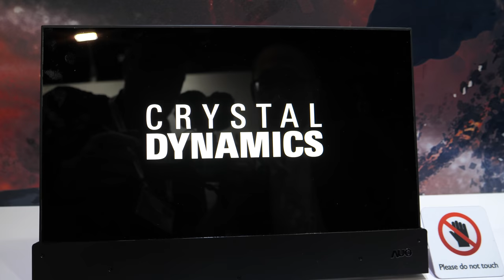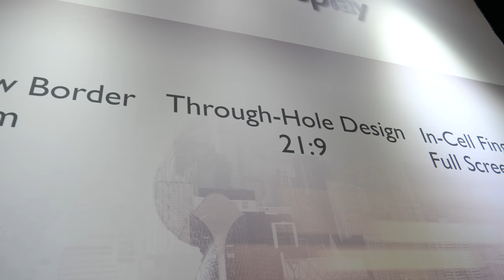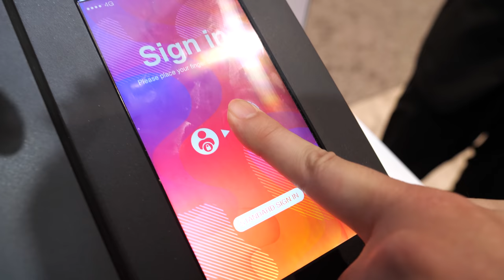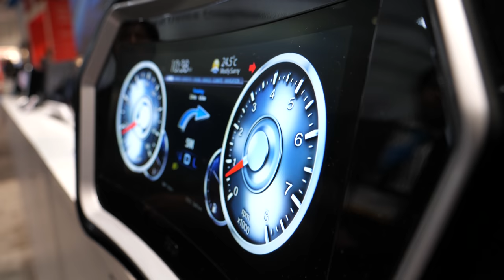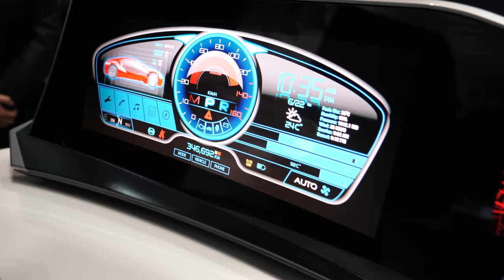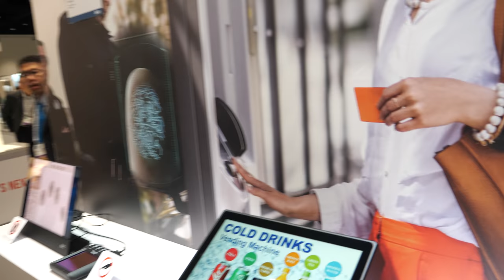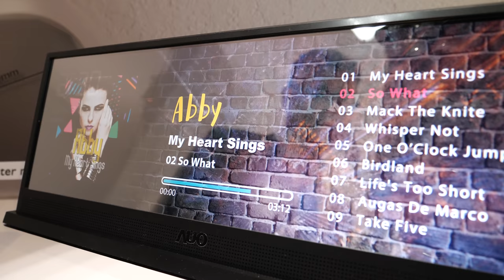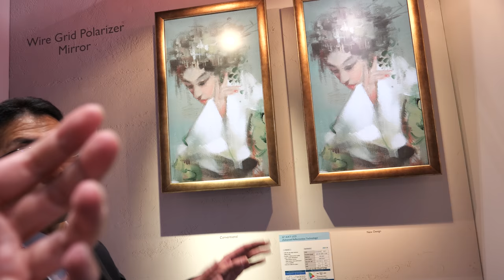AUO Mini LED 17.3" 4K 120Hz, World’s First 4.4" Full Screen Optical In-cell Fingerprint LTPS LCD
AU Optronics Corp. (AUO) shows World’s First Mass Produced 85-inch 8K4K Bezel-less ALCD TV Display, an extended suite of mini LED backlit LCD panels from 2.9 to 32 inches with high brightness and high dynamic range across gaming, VR and professional applications; the 15.6-inch UHD 4K LTPS LCD with the world’s highest 120Hz refresh rate for gaming notebook PC; high potency car displays featuring multiple panel lamination with curved design; high performance display technologies for medical, financial and security purposes are demonstrated.

Designed for high-end gaming notebook PCs, AUO’s 17.3-inch LTPS LCD has UHD 4K ultra high resolution, mini LED backlight design with 240 zones and peak brightness of over 1,000 nits to meet the highest VESA DisplayHDR performance level, delivering images with utmost authenticity and richness in details. Moreover, the module has the thickness of only 3.5mm, making it the ideal choice for gamers to enjoy the highest mobility possible. The 15.6-inch LTPS LCD combines the best of image quality and refresh rate, boasting UHD 4K (3840 x 2160) ultra high resolution and the world’s highest 120Hz refresh rate plus 8.3 ms response time to serve the enthusiasts of speed, and are also perfect for professional and hybrid notebook PCs.

For VR headsets, the 2.9-inch LTPS display has ultra high resolution (3456 x 3456) and ultra high pixel density of 1,688 PPI. Adopting mini LED backlight technology with active matrix (AM) driver circuit, the display possesses as many as 2,304 local dimming zones for HDR images to reveal perfect image depth and details for lifelike gaming experience.

Smart cars are now equipped with diverse HMI systems that require a lot more displays to support. AUO has seized the opportunities by developing a full range of high performance car displays applying multiple panel lamination. Specifically, one vehicle cockpit display joins a 12.3-inch cluster and a 20-inch CID/front passenger seat panel by direct bonding lamination, yielding a huge streamlined display with high resolution, high brightness and 1,200R curvature; another V-shaped vehicle cockpit display consisting of a 12.3-inch cluster and 12.3-inch CID comes in 300R curvature and cold-form cover lens, enabling accurate image performance.

AUO has successfully applied smart HMI systems on curved displays without sacrificing their brightness, as demonstrated by the 12.3-inch high resolution cluster display exhibiting 750R curvature while supporting dynamic backlight for images with 1,000-nit high brightness and high dynamic range. The 14.5-inch LTPS CID panel integrates both in-cell touch solution and curved design, with the display bent on the sides where TDDI (touch and display driver integration) ICs are located. As a result the display appears in a compact structure, closely integrated with the car interior to provide all the more intuitive and convenient user experience.

For other professional market segments, AUO also has the best to offer. In terms of professional monitor applications, the 32-inch UHD 4K display adopts direct-lit mini LED backlight with as many as 1,152 local dimming zones. Its 1,000-nit peak brightness meets the highest VESA DisplayHDR performance level. Coupled with quantum dot wide color gamut of over 100% NTSC and stylish bezel-less design, the display renders accurate colors and vivid images with exquisite details, particularly suitable for video editing, game and graphic designing purposes.

For identification and customs inspection purposes, AUO’s new 4.4-inch fingerprint sensor module features high resolution (1600 x 1500), high pixel density of 503 PPI, and stylish module design of only 12.8 mm thick. Its large sensor area allows for as many as four fingers to be detected at a time, enhancing both accuracy and security. The slim and light module is fit for portable application with its robust design, and outdoor application under strong sunlight.

AUO to Unveil World’s First Full Screen Optical In-cell Fingerprint LTPS LCD with world’s smallest through-hole design & narrowest 1.0 mm border, the world’s first enlarged nano wire grid polarizer mirror display and 32-inch UHD 4K advanced reflectionless display will also make their first appearance.